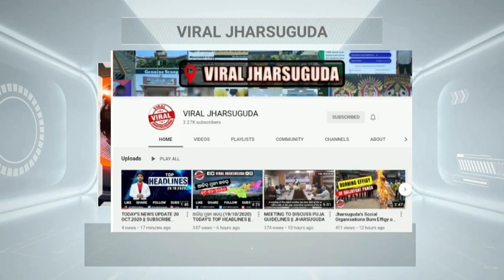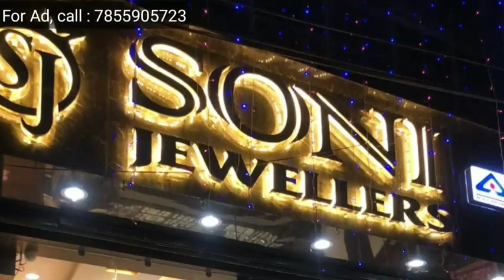SUNDAY MORNING JHARSUGUDA NEWS HEADLINES WITH RAVI KUMAR (29- AUGUST -2021)